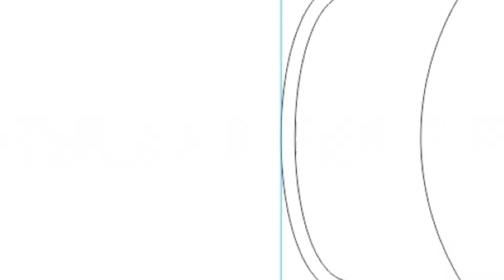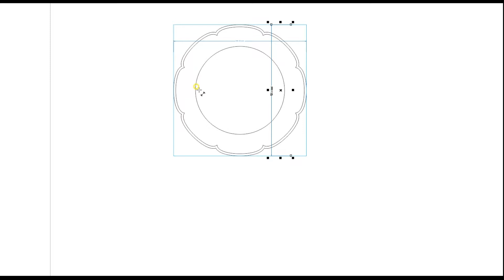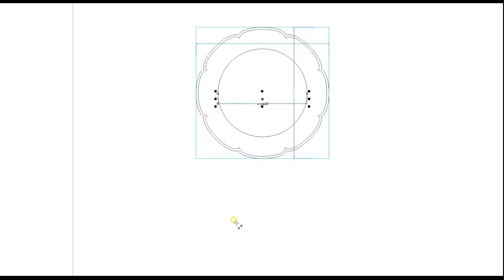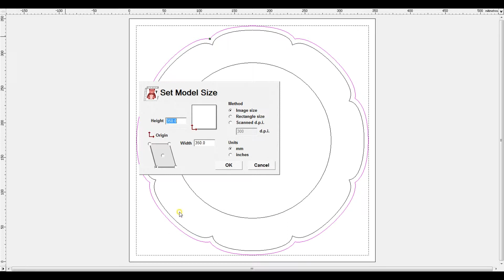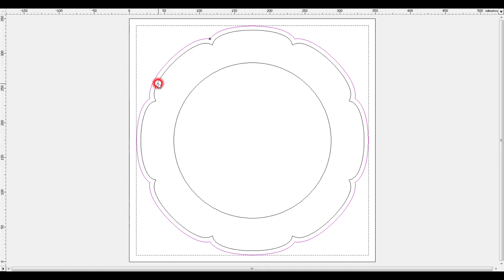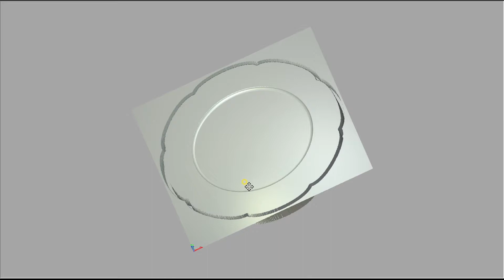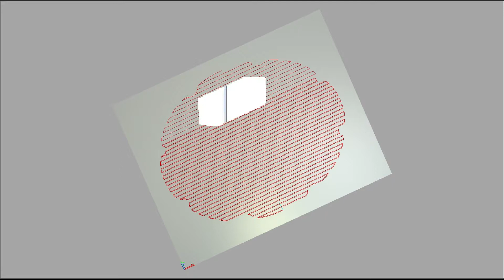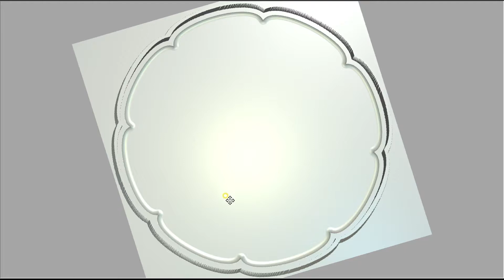[목공방 VLog#2] 연화문 소반? 트레이 만들기 [월넛/CNC]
체니와 사랑이의 목공놀이터

마이크도 샀는데... 목공을 하면서 떠드는게 익숙치 않아서 쉽지 않네요...
설명하고 떠들다보면 집중력도 떨어지고... 당분간은 시간이 걸리더래도 자막을 ~~
좀 익숙해지면 괜찮겠죠 ㅎㅎ

긴긴 겨울밤 뭐를 할까? 생각해보다가 작업하는 영상을 찍어서 올려보려합니다. ㅋㅋ

새로운 아이템을 만드는 즐거운 날도 있고...
반복되는 작업을 하는 지루한 날도 있겠지만... 가능한대로 영상을 만들어 보겠습니다.